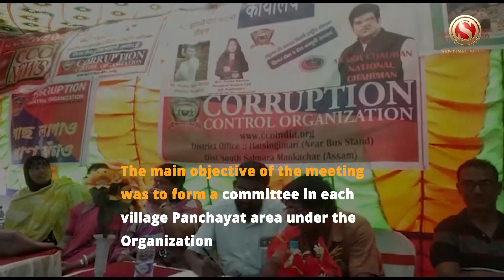Corruption Control Organization holds meeting at South Salmara in Mankachar district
A meeting was held at the Sumarkhali village under Baghapara Village Panchayat of South Salmara in Mankachar district of Assam by the Corruption Control Organization on Monday.

The main objective of the meeting was to form a committee in each village Panchayat area under the Organization

In his address to the gathering, A. Matleb Sheikh, General Secretary of CCO, said that cooperation of all the people is needed for the organization to create awareness to prevent child marriages, abstinence from alcohol, drugs, marijuana and other such narcotic substances.

The meeting was attended by various socially conscious persons of the area.